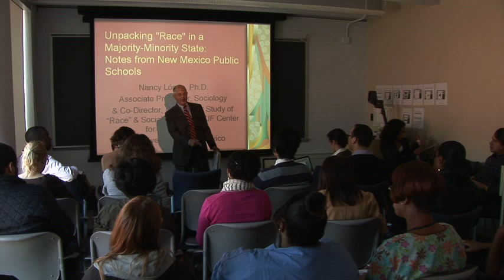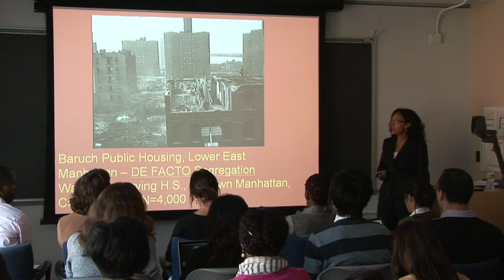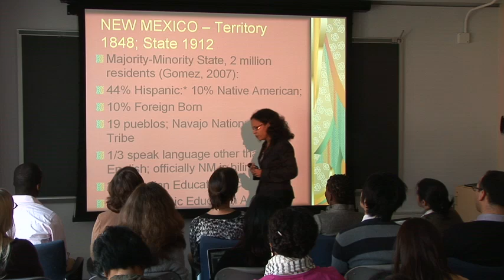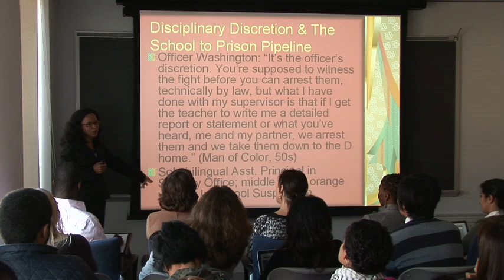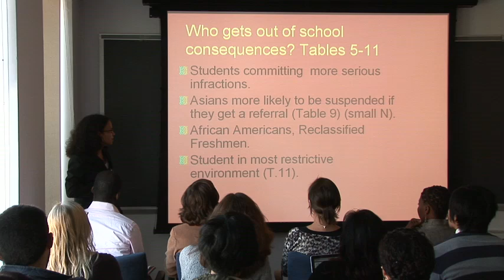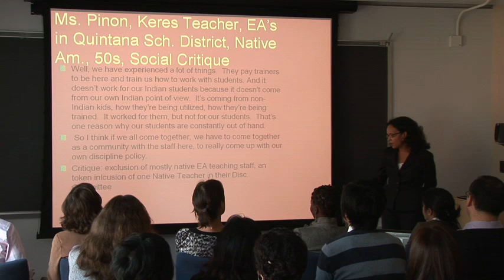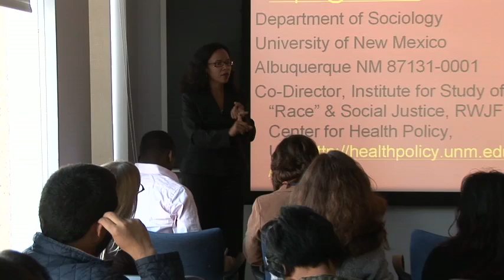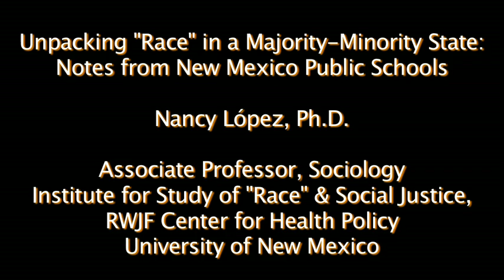VFSOC - Nancy Lopez